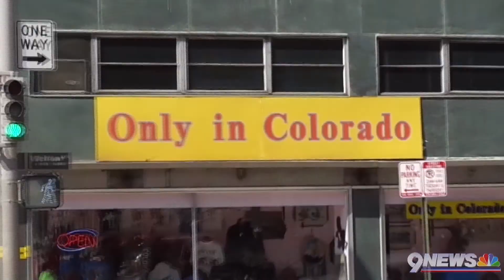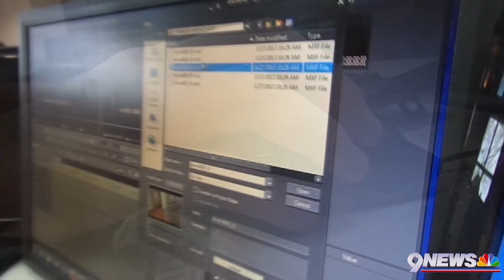TDP TEAM KUSA